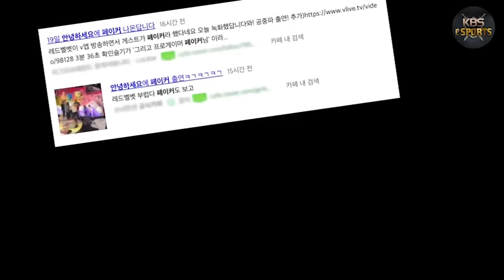[ENG SUB] 레드벨벳의 조이가 페이커 이상혁에게 셀카를 청한 까닭은?/ Faker is celebrity ! [페이커 ON KBS]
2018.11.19 KBS 2TV 안녕하세요 389회 페이커 출연 편